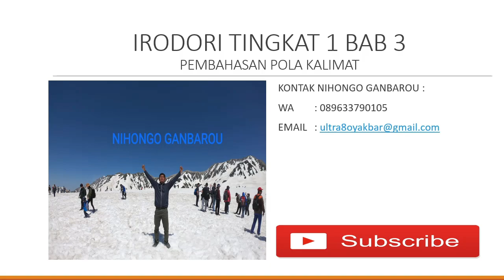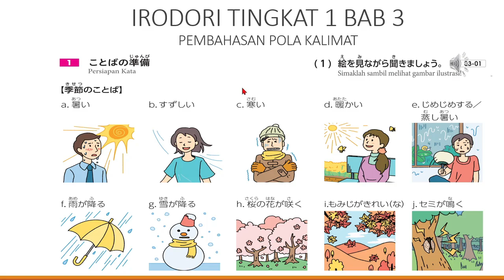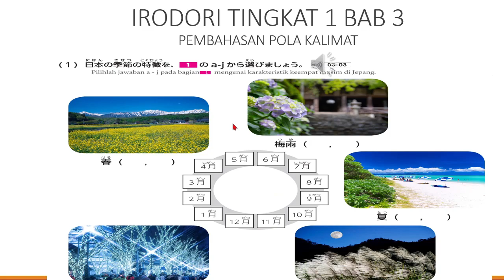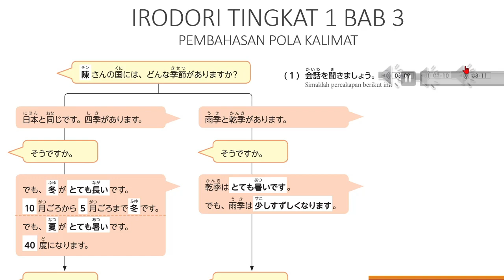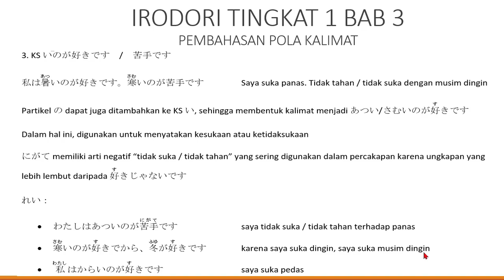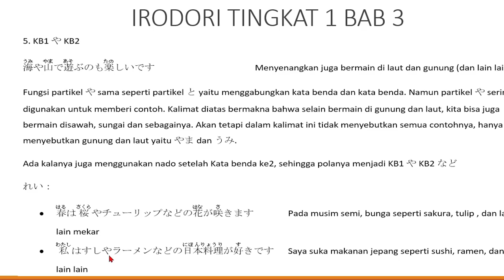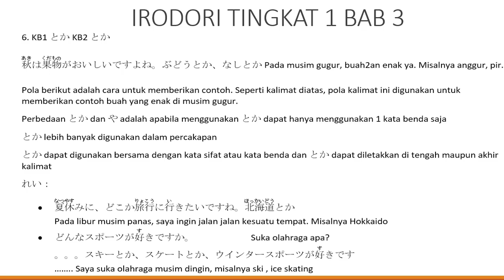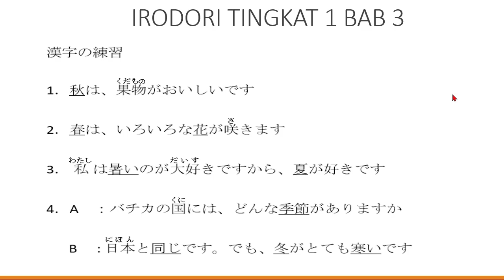BELAJAR OTODIDAK BAHASA JEPANG // IRODORI TINGKAT 1 BAB 3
Pembahasan kali ini mengenai buku irodori tingkat 1 bab 3
dalam buku irodori tingkat 1 terdapat 18 bab
dan buku irodori tingkat 2 terdapat 18 bab
Semoga bermanfaat